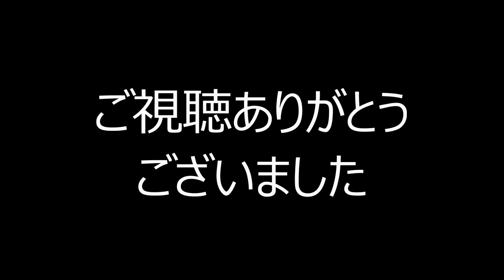大日本帝国海軍 航空母艦一覧（参）大鳳・信濃・千歳・千代田ほか・未成艦 / Imperial Japanese Navy Aircraft Carrier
大日本帝国海軍 航空母艦
空母 大鳳
起工1941年7月10日 川崎造船所 1944年6月19日沈没
空母 信濃（大和型戦艦三番艦）
起工1940年4月7日 横須賀海軍工廠 1944年11月29日沈没
空母 千歳（千歳型水上機母艦一番艦）
竣工1938年7月25日 呉海軍工廠 1944年10月25日沈没
空母 千代田（千歳型水上機母艦二番艦）
竣工1938年12月15日
雲龍型空母一番艦 雲龍
竣工1944年8月6日 横須賀海軍工廠 1944年12月19日沈没
雲龍型空母二番艦 天城
竣工1944年8月10日 長崎造船所 1945年11月20日除籍
雲龍型空母三番艦 葛城
竣工1944年10月15日 呉海軍工廠 1945年10月20日除籍
隼鷹型空母一番艦 隼鷹
竣工1942年5月3日 長崎造船所 1945年11月30日除籍
隼鷹型空母二番艦 飛鷹
竣工1942年7月31日 川崎造船所 1944年6月20日沈没
空母 海鷹（貨客船あるぜんちな丸）
就役1943年11月23日 長崎造船所 1945年11月20日除籍
空母 神鷹（客船シャルンホルスト）
就役1943年12月15日 呉海軍工廠 1944年11月17日沈没
空母 龍鳳（潜水母艦大鯨）
就役1942年11月30日 横須賀海軍工廠 1945年11月30日除籍
大鷹型空母一番艦 大鷹
竣工1941年9月5日 佐世保海軍工廠 1944年8月18日沈没
空母 雲鷹（八幡丸）
竣工1942年5月31日 呉海軍工廠 1944年9月17日沈没
空母 冲鷹（新田丸）
竣工1942年11月25日 呉海軍工廠  1943年12月4日沈没

未成艦
雲龍型空母四番艦 笠置 長崎造船所
雲龍型空母五番艦 阿蘇 呉海軍工廠
雲龍型空母六番艦 生駒 川崎造船所
空母 伊吹（改鈴谷型重巡洋艦一番艦）佐世保海軍工廠